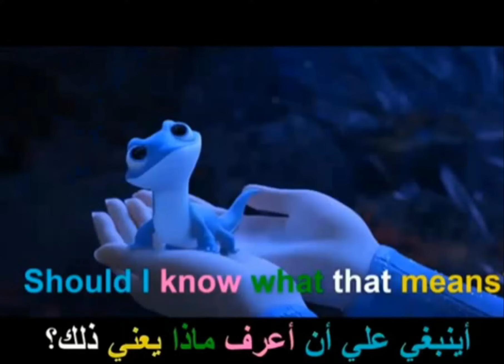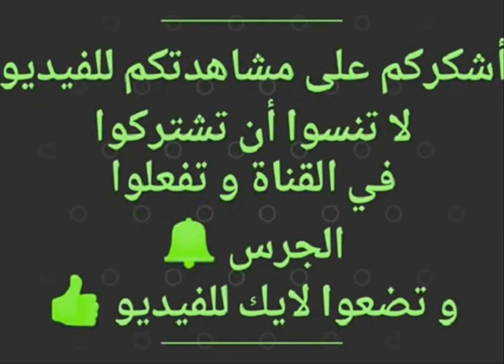تعلم اللغة الإنجليزية من خلال الأفلام 5 افضل طريقة لتعلم الانجليزية learn English through movies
تعلم الانجليزية من المتحدثيين الاصليين هو من أفضل الطرق لتعلم اللغة الانجليزية بشرط الاستمرار اليومى على مشاهدة مثل هذة الفديوهات والتى يوجد بها مشاهد لافلام أمريكية ويتم تكرار المشهد أكثر من مرة وفى المرة الاولى يكون المشهد بدون ترجمة ويحتاج الى تركيز ثم يتم إعادة المشهد مع النص الانجليزى ثم إعادتة مرة ثالثة مع وجود النص الانجليزى والترجمة العربية مع شرح لبعض الكلمات الصعبة ثم يعاد للمرة الرابعة ولكن بدون ترجمة وفى هذة المرحلة يكون المستمع قد وصل الى نسبة فهم تصل الى 100% ويفضل إعادة الفيديو اكثر من مرة . ويفضل كتابة الكلمات الصعبة فى دفتر خارجى لسهولة مراجعتها
وسيكون هناك سلسة من هذة الفديوهات سيتم نشرها تباعاً
يرجى مشاهدة الفيديو حتى النهاية وإعادتة أكثر من مرة
فيديو تعليمى بعنوان  conception and sperm's journey ويتم من خلال هذا الفيلم التعليمى تعلم اللغة الانجليزية عن طريق الاستماع ثم مشاهدة النص الانجليزى مع الاستماع ثم الاستماع مع مشاهدة الترجمة العربية وهو فيلم شيق يحكى عن رحلة الحيوان النوى الصعبة منذ البداية حتى الوصول الى البويضة والتطور حتى يصل الى كائن بشرى كامل.